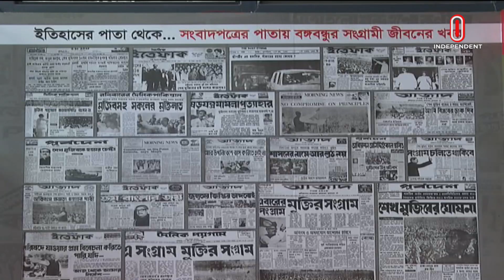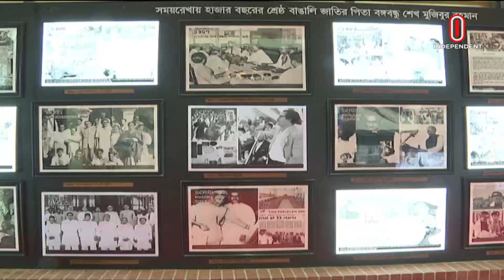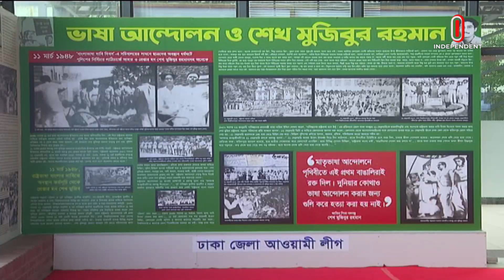তেজগাঁয়ে ঢাকা জেলা আওয়ামী লীগের কার্যালয়ে প্রদর্শনী চলবে ৩০ জুন পর্যন্ত | Independent TV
বঙ্গবন্ধু, বাংলাদেশ ও আওয়ামী লীগের ইতিহাস এক সূত্রে গাঁথা। ইতিহাসের নানা বাঁক-বদলের এমন চিত্রই মূর্ত হয়ে উঠেছে তেজগাঁয়ে ঢাকা জেলা আওয়ামী লীগের কার্যালয়ে। আছে ৭৫ বছরে আওয়ামী লীগের সংকট, সংগ্রাম ও অর্জনের পাশাপাশি প্রধানমন্ত্রী শেখ হাসিনার বলিষ্ঠ নেতৃত্ব ও আন্তর্জাতিক স্বীকৃতির উপস্থাপন। সকলের জন্য উন্মুক্ত এ প্রদর্শনী চলবে ৩০ জুন পর্যন্ত।

ma____ma